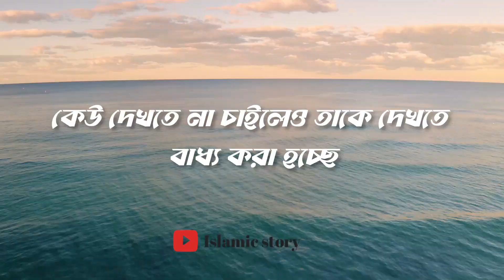পর্নগ্রাফি এখন সবার মোবাইলে মোবাইলে || আবু ত্বহা মোহাম্মদ আদনান || Status || waz || new waz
পর্নোগ্রাফি এখন সবার মোবাইলে মোবাইলে, যে একবার পর্নোগ্রাফিতে আসক্ত হয়েছে, তার ঈমানের তেজ কমে গিয়েছে,  ফেসবুক ইউটিউব সব জায়গায় পর্ন ভরে গিয়েছে, মানুষ না চাইলেও তাদের কে পর্ন দেখতে বাধ্য করা হচ্ছে, ফেসবুক ইউটিউব খুললে অশ্লীল ভিডিও তে পরিপূর্ণ , হে আল্লাহ তুমি আমাদের সকলকে এই পর্নোগ্রাফির হাত থেকে রক্ষা করো, আমাদের সকলকে ক্ষমা করে হেদায়েত দান কর, আমিন ||